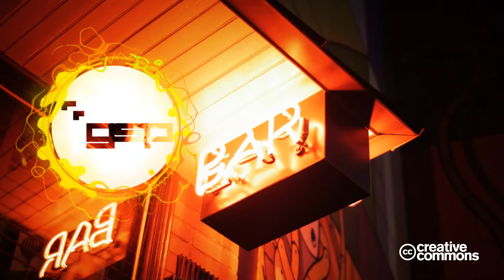Luke Alive - Rythmella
Another great progressive house track for you guys. Support us and Luke Alive by using the sharelinks below. Also we are preparing to do some awsome mixes for you to listen whilst gaming or streaming, all free to use GSP music! Perhaps even livestreams in the future ;)

Luke Alive does allow you to use his track in your video (also to monetize) as long as you credit him by putting his social links (found below here) in your video description.

Music for video makers, DJ's, Producers and Listeners. Made availlable by the Global Sound Promotion .

We encourage artists to contribute to our open source network by sending us their original tracks or remixes of our existent content. We endeavor to avoid possible copyright infringements at all costs. If, despite our efforts, the artist believes his rights are violated or if the artist raises objections towards his material being used on our channel for promotional purposes, we beseech him/her to contact us. We respect any request and act accordingly once the identity of the objector has been confirmed to be the actual creator. It is never our intention to differ from the Youtube community guidelines in any way.